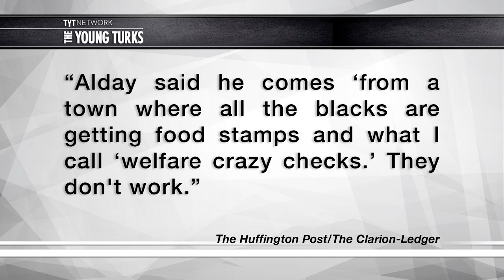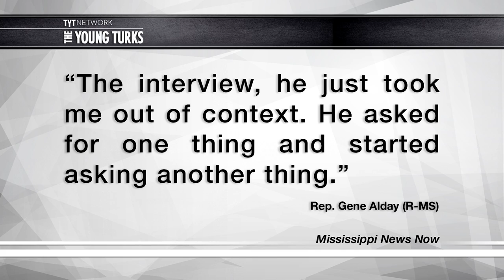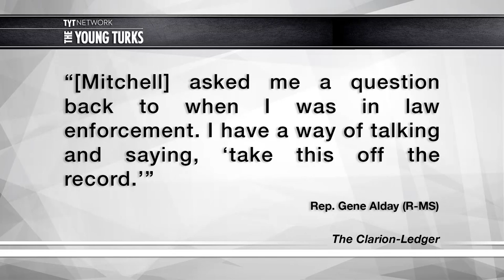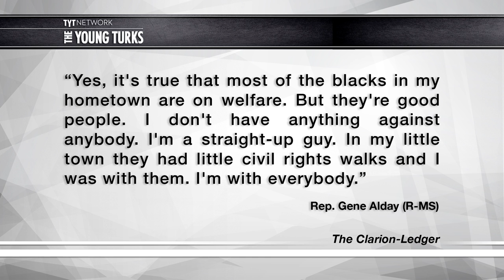Mississippi Lawmaker Makes Racist Comments, Then Claims He's Not Racist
"Mississippi State Rep. Gene Alday, a Republican, told The Clarion-Ledger he was against increased funding for education, in particular funding to improve literacy. During his explanation, Alday said he comes "from a town where all the blacks are getting food stamps and what I call 'welfare crazy checks.' They don't work."

Alday also told the newspaper about a time he visited an emergency room.

“I liked to died. I laid in there for hours because they (black people) were in there being treated for gunshots," Alday was quoted as saying.

Alday didn't deny the comments attributed to him. However, he said he was not a racist.

"I am definitely not a racist, at all," Alday told Mississippi News Now. "Because, I mean, I get along with everybody. And I've spent a lot of time helping people."*

Cenk Uygur of The Young Turks breaks it down.